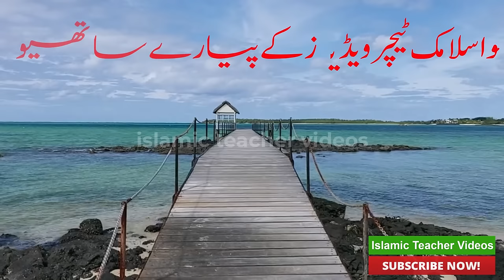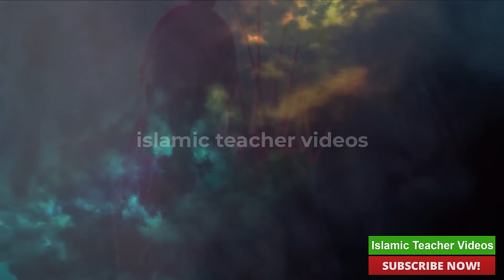Ya Qahhar Ka Wazifa || Mushkil Kay Waqt Ka Wazifa || Ya Qahharo Benefits || Ya Qahhar Miracles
Hi Friends!! I’m here with this new video of Ya Qahhar Ka Wazifa  Mushkil Kay Waqt Ka Wazifa  Ya Qahharo Benefits  Ya Qahhar Miracles
About Video:
ya qahhar ka wazifa
ya qahhar ka wazifa ubqari
ya qahhar ki fazilat
ya qahhar ka wazifa dushman ke liye
ya qahhar meaning in urdu
ya qahhar ke fayde
ya qahhar wazifa
ya qahhar se jadu ka khatma
ya qahhar ka amal
ya qahhar wazifa benefits
Mushkil Ki Aasani Kay Liye
al qahhar wazifa
ya qahhar benefits in urdu
mushkil kay waqt ka wazifa
mushkil ka wazifa
mushkil ka fori hal
We bring informative video content about Allah and His messenger Muhammad sallal lahu alaili wasallam and general Islamic stories which include, prophet stories, Quran stories, the importance of surahs, stories of sahaba Hazrat Abu Bakr, Hazrat Umer, Hazrat Uthman, Hazrat Ali and Islamic history in general. We also share wazifa and fiqhi masail. Bayan of religious scholars like maulana tariq jamil and others are also shared.
Apart from that, the videos help viewers in learning useful health tips in Urdu, tib e nabvi. Bedtime stories and real-life true stories are also a category we cover in order to provide good inspiration.
With documentary-style short Islamic videos, we are aspiring for education and well being.

All photos in the video are downloaded from Google Image.